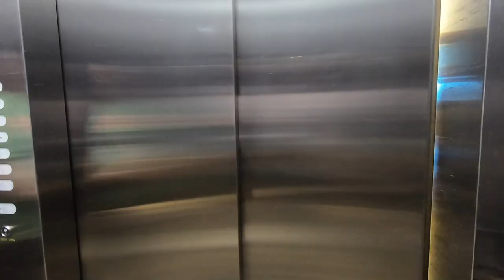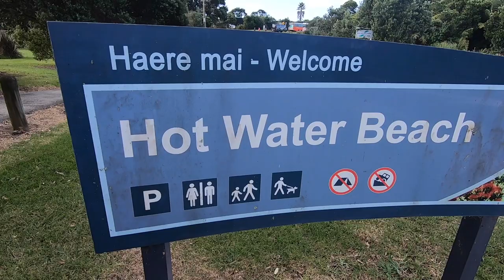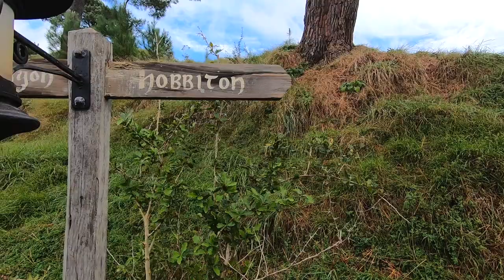Hobbiton, Hot Water Beach, and Jumping off Auckland's Sky Tower!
Kia Ora! We've had our first week in New Zealand and have already flung ourselves off very tall buildings, dug our own hot tub on Hot Water Beach beach, and became Hobbit's for the day at the Hobbiton Movie Set.